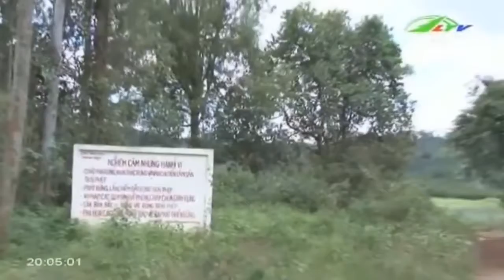Tin Tức Nóng Phá Rừng Trái Phép | Xã Hội Lâm Đồng TV